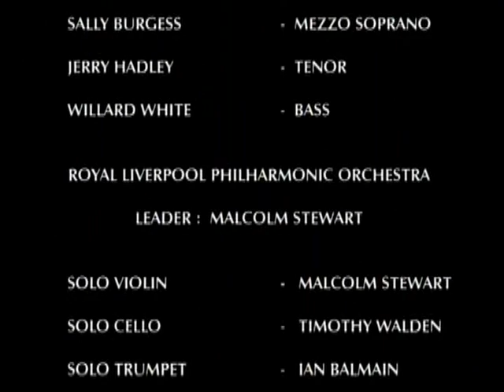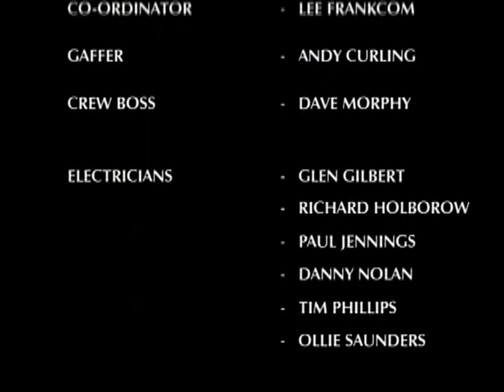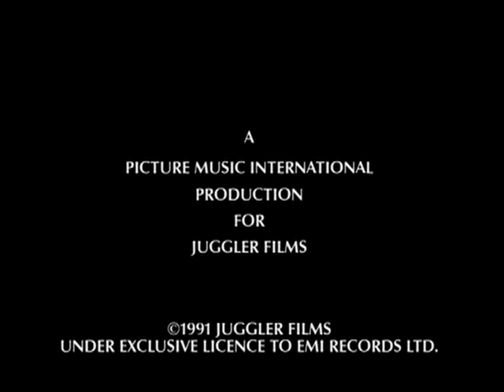Paul McCartney · Liverpool Oratorio [1991]